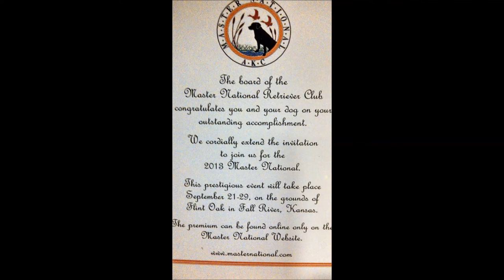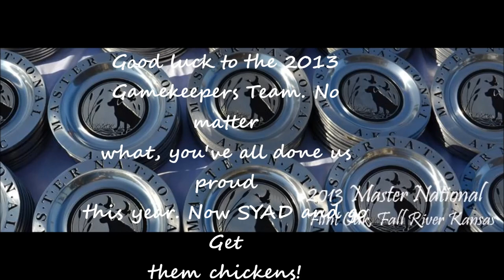2013 Master National Team Gamekeepers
Introducing the 2013 Master National Team from Gamekeepers Retrievers Fall River Kansas